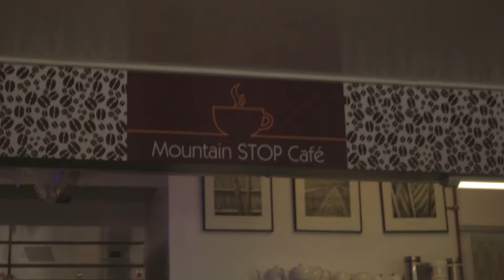CASEY NEISTAT IS A NOOB!?!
Vlogs by davefordays.

Kit:
Canon 700D
Rode VideoMic Pro
Battery Grip
2500mah LP-E8 Batteries